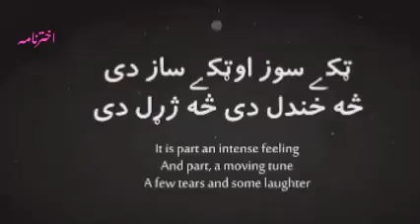Life | زندگی | ژوند | Ghani Baba Poetry | Great Lesson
Video from Khan G